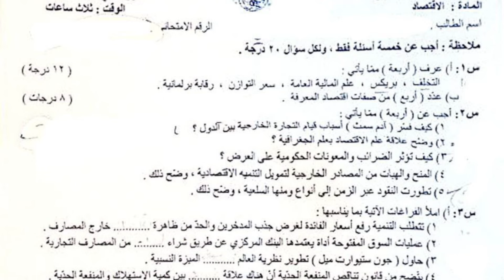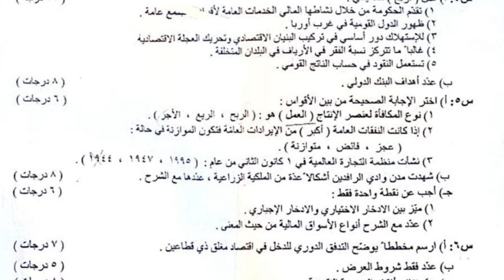اسئلة الاقتصاد الدور الثاني 2024 صف السادس الادبي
أسئلة امتحان دور ثاني صف سادس ادبي 2024 مادة اقتصاد
اسئلة الاقتصاد للصف السادس الادبي 2024 الامتحان الوزاري دور 2
1. اسم المادة : الاقتصاد
2. سنة الامتحان : الامتحان الوزاري دور ثاني 2024
3. اعداد : وزارة التربية اللجنة الدائمة للامتحانات الوزارية
4. الصف : السادس الادبي
تنبيه : يتم رفع الاسئلة بعد انتهاء الوقت الرسمي للامتحان

1- قناة الأستاذ احمد مهدي الرسمية على تيليجرام telegram
2- صفحتي على الفيس بوك  موقع الأستاذ احمد مهدي
3- تطبيق الأستاذ احمد مهدي على متجر كوكل بلاي google - play
صفحتي على الفيس بوك  موقع الاستاذ احمد مهدي